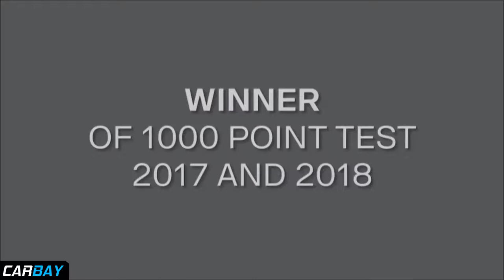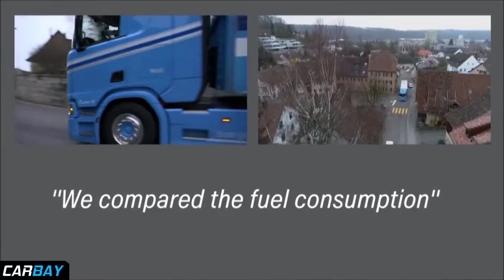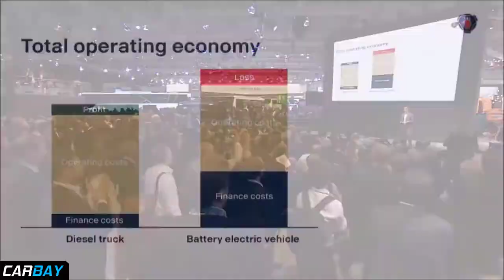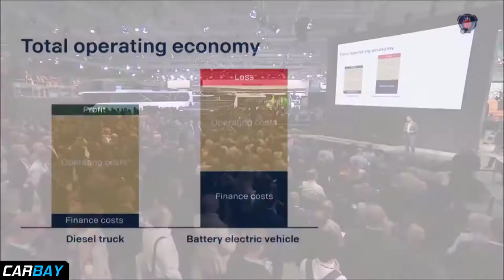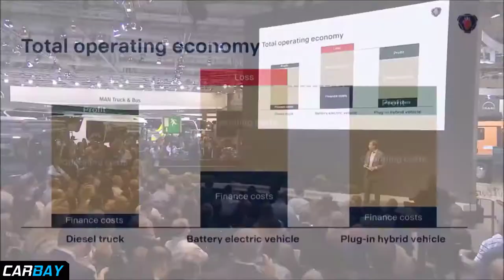Scania Trucks Presentation at IAA 2018 Frankfurt Motor Show